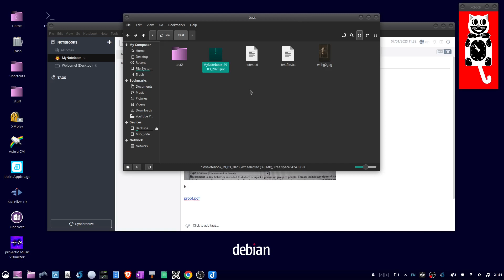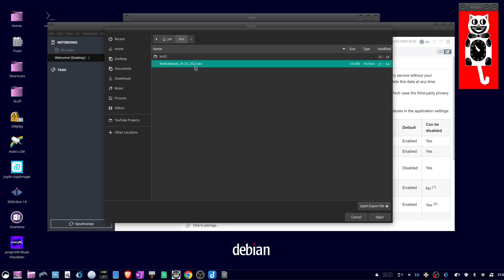Import / Export Joplin Notebooks In Ubuntu 22.04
How to backup and restore Joplin Notebooks by exporting and importing Joplin Export Files (JEX)